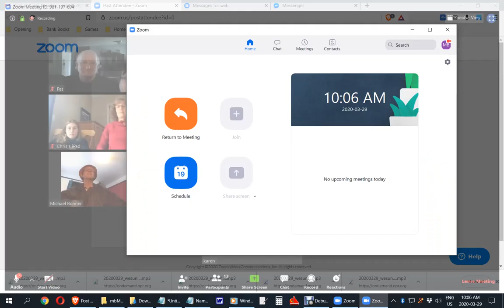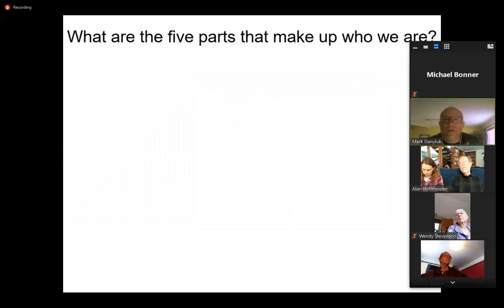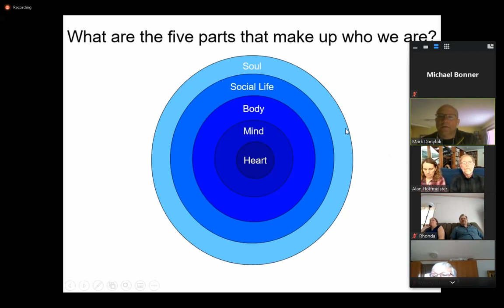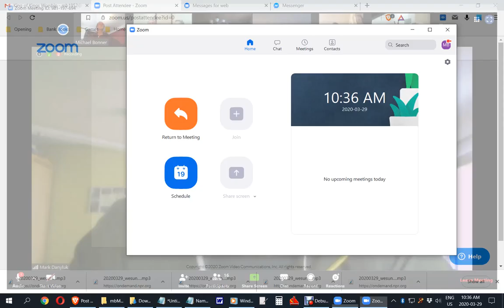March 29, 2020 ... King of Kings Church ... Midway, BC ... Online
March 29, 2020 ... King of Kings Church ... Midway, BC ... The purpose of this page is to give the community at large a peek inside the church, while at the same time giving regulars who are away an opportunity to see a bit of the Sunday they missed,  and for anyone a chance to review some of what they heard.